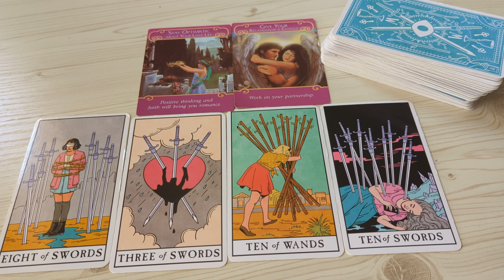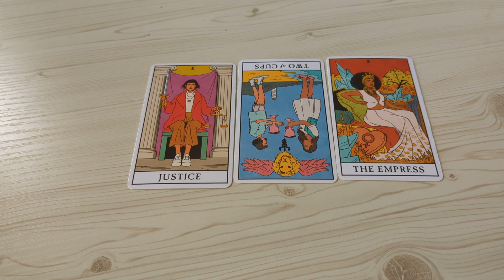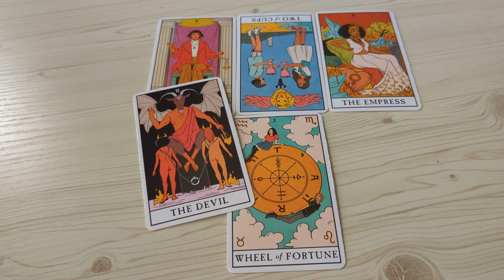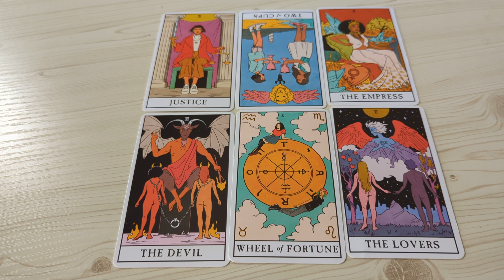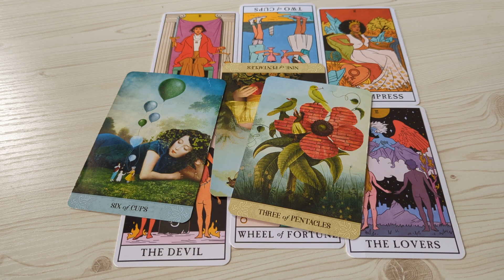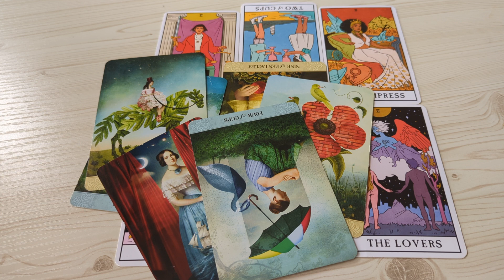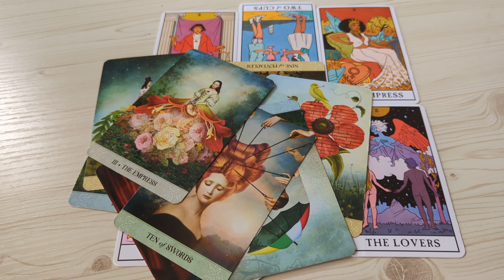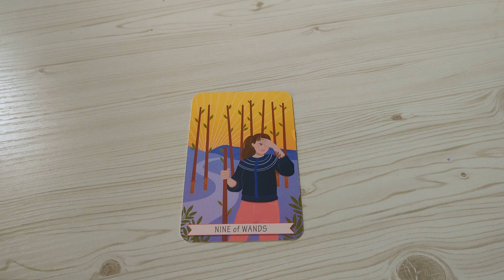Cancer ♋ This Connection is Destined to Be. In Your Life For A Reason Cancer Tarot Reading July 2022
Cancer Tarot Reading July 2022.This is a general love tarot reading for Cancer Sun, Moon, Rising, Venus sign)! Cross-watchers are very welcome here.